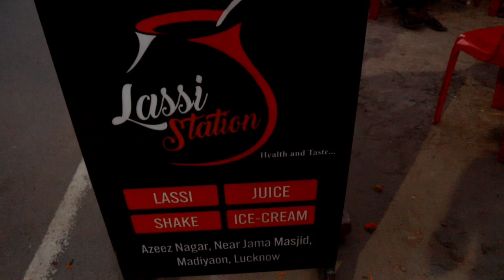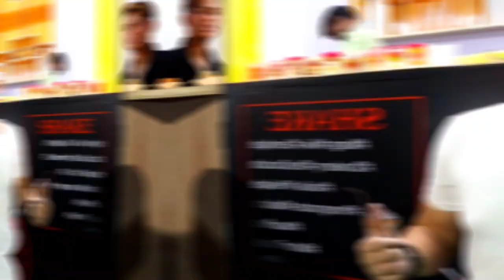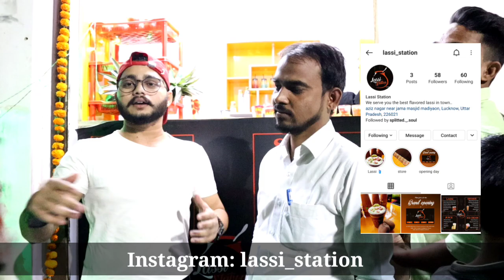Best Lassi Shop In Lucknow | Lassi Station Review Vlog | Kivi Lassi | Lucknow Food | Akbar Ahmad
This Video all about Lucknow food and review Best Kivi lassi at Lassi Station .. and dosto maine khud try ki hai bahoot yummy taste hai aap ak baar zaroor try kare..

Lassi Station
Address: Azeez Nagar, Near Jama Masjid, Madiyaon, Lucknow

Finally Book My Camera Canon M50 Mark 2